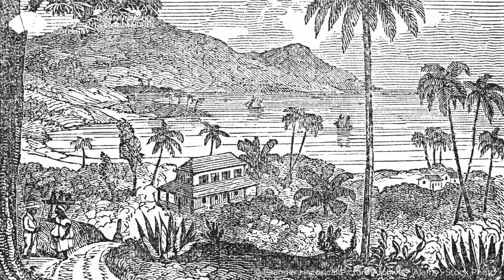Scotland’s Gypsy, Roma and Traveller History with Nawken (Scottish Traveller) Davie Donaldson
“This lellum’s mangin is naggins tae (this land’s story is mine too)”.

We know that Travellers have been in Scotland since at least the 12th century. Since the medieval times, Scotland’s travelling communities have played a myriad of roles, including ballad singers, craftspeople and pearl fishers.

Travellers have been immortalised in art and literature and have contributed a lot to Scotland’s heritage.

But despite the important roles they’ve played throughout Scotland’s story, Travellers have often been pushed to the margins and have faced persecution. We rarely talk about their contributions and experiences to Scotland’s heritage.

Today many continue to travel Scotland’s roads, passing their culture and traditions to a new generation.

Watch as Nawken (Scottish Traveller) Davie Donaldson tells some of Scotland’s Traveller stories.